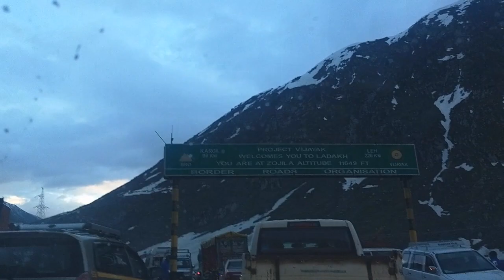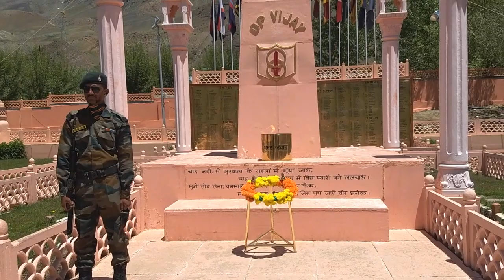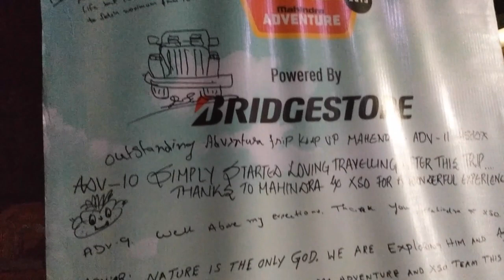Mahindra Adventure | Monastery Escape 2019 | Throttle Blips | Expedition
We were invited by Mahindra Adventure to be a part of the 2019 Edition of the Monastery Escape. The 10 day expedition was an epic road trip from Delhi to Leh via Amritsar, Srinagar and Kargil. Also part of the trip were visits to Nubra Valley and Pangong Tso.

The convoy comprised of Mahindra Scorpios 4x4s, XUV500 AWDs, Thar 4x4s and XUV300s.

Check out highlights from this amazing adventure in the video.